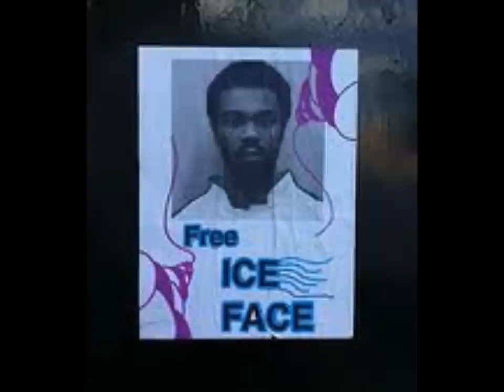iceface waves crashing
new exclusive! iceface from the new album "artic wave"